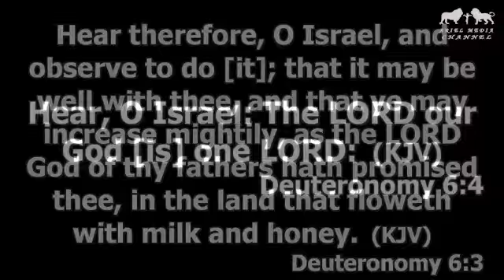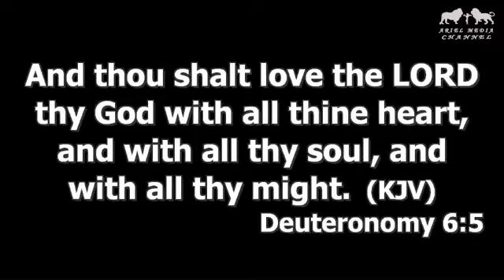if you want to make money as a christain-pastor chingtok ishaku